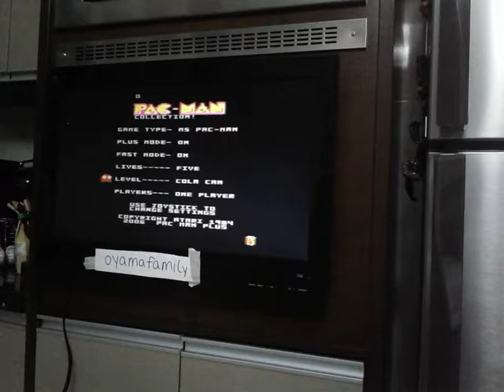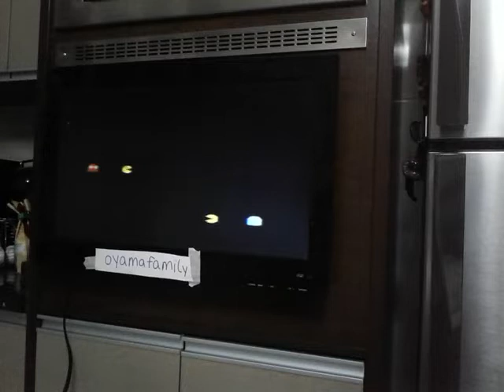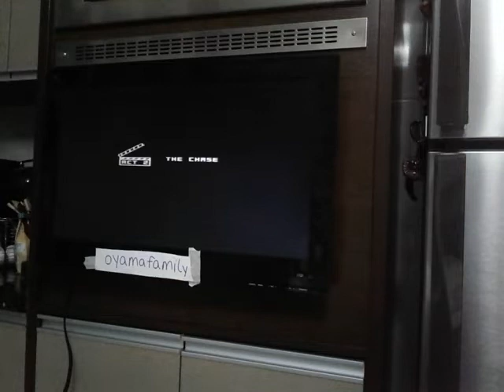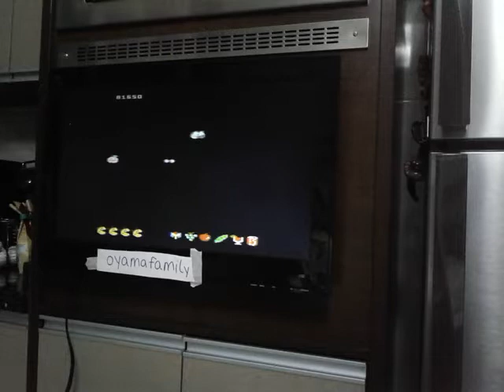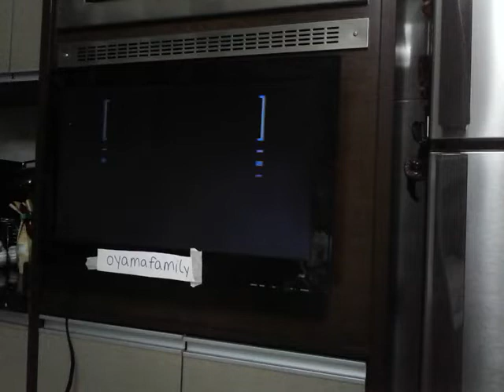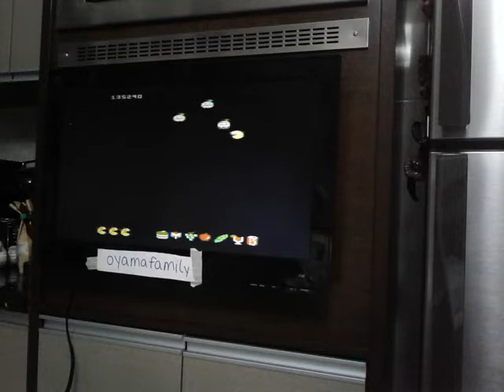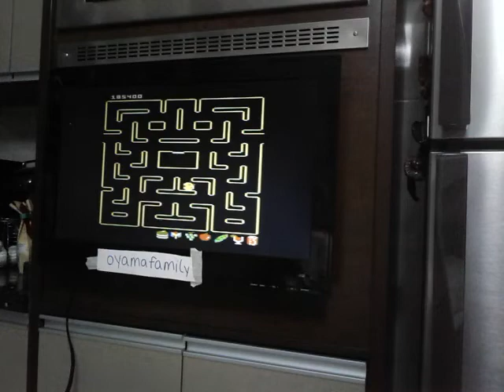7800 PMC 5 Ms Pac-Man Plus ON Fast ON Cola Can on NTSC console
Ms. Pac-Man, Plus ON, Fast ON, 5 lives to start, Cola Can and one player
Platform Atari 7800 on ProSystem Console (NTSC color / Edladdin Super 78 Joystick)
Based on the Original Arcade Game Ms. Pac-Man, published and copyrighted by NAMCO (Bandai Namco Entertainment) / MIDWAY GAMES, 1981
Homebrew published and copyrighted by ROBERT DECERSCENZO

Timeline:
00:00 - Atari 7800 console with Pac-Man Collection cartridge
00:06 - Power ON and my username on TV
00:16 - My Edladdin Super 78 controller
00:20 - Variation select: Ms. Pac-Man, Plus ON, Fast ON, 5 lives to start, Cola Can and one player
00:39 - Start of run
12:23 and 20:33 - My joystick evidence (Edladdin Super 78), during the intermission
22:56 - Game over with my 214,890-point final score